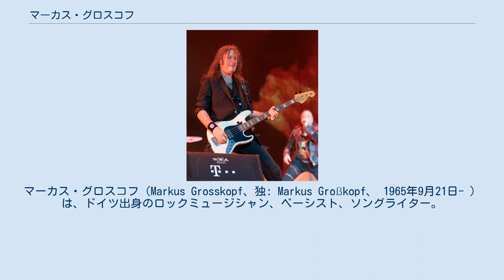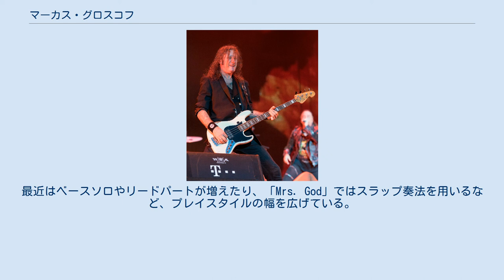マーカス・グロスコフ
マーカス・グロスコフ（Markus Grosskopf、独: Markus Großkopf、 1965年9月21日- ）は、ドイツ出身のロックミュージシャン、ベーシスト、ソングライター。
 ジャーマンメタル・バンド「ハロウィン」の創設メンバー。
身長192cm。
 ドイツ語ではGroßkopfとエスツェットを用いて書くが、Grosskopfとss表記されることが多い。
 ギターのマイケル・ヴァイカートと共にハロウィン結成当初から現在に至るまで在籍している。
 15歳のとき、数週間のキャンプに出かけた際、ギターとドラムを演奏しているパンク・ロックのグループと知り合い、ベーシストのいなかったそのバンドの求めに応じてベースを始めた。
1981年、ハードロックやメタルをプレイすることを望んでバンドを脱退、カイ・ハンセンのバンド、セカンド・ヘル (Second Hell)に加入する。
セカンド・ヘル解散後、マイケル・ヴァイカートのバンド、パワー・フール (Power Fool)でハンセンと再会、インゴ・シュヴィヒテンバーグとともに加入し、ハロウィン (Helloween)と改名して現在に至る。
 他のメンバーと比較するとアルバム収録曲数は多くはないが増加傾向にあり、2013年にリリースされたアルバム『ストレイト・アウト・オブ・ヘル』ではアルバム・タイトル曲を書いている。
 ハロウィンでの活動と並行して、ショックマシーンでベースとリズムギターを担当し、1998年にアルバム『ショックマシーン』をリリース。
ケン・ヘンズレー、ジョン・ロートンのバンド、ユーライア・ヒープのアルバム『ソールズベリー』のオーケストラ・バージョンでベースを担当、トビアス・サメットのプロジェクトであるアヴァンタジアのアルバム『ザ・メタル・オペラ』『ザ・メタル・オペラ・パートII』に参加した。
キックハンターのファースト・アルバム『Hearts & Bones』と『Little Monsters』にもベースで参加している。
また、彼の実験的プロジェクトであるベースインヴェイダーズはギターを入れず、ベース、ドラム、ボーカルのみで構成されている。
 ディープ・パープル、レインボー、シン・リジィ、キッス、UFOに影響を受けている。
 ベースラインが非常に目立つプレイスタイルで、「Heavy Metal(Is The Law)」や「Eagle Fly Free」のようにソロパートのある曲もある。
 「I Want Out」や「Just a Little Sign」といったシンプルなベースラインの曲ではピック、「Halloween」や「Eagle Fly Free」などのリードタイプの曲は指と、曲によって弾き分ける。
最近はベースソロやリードパートが増えたり、「Mrs. God」ではスラップ奏法を用いるなど、プレイスタイルの幅を広げている。
 サンドバーグのベースとジム・ダンロップの弦をメインに使用している。